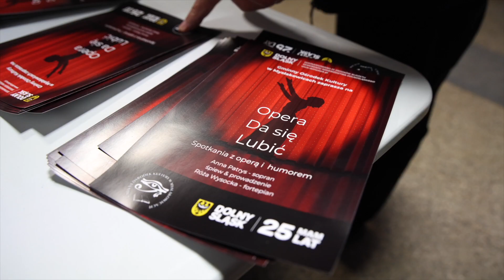Opera da się lubić- zainaugurowano cykl koncertów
Opera da się lubić! Z takiego założenia wyszedł Gminny Ośrodek Kultury w Mysłakowicach i zainaugurował cykl koncertów.  Tajemnice operowego świata przybliżać będzie Anna Patrys i Róża Wysocka

Zapraszamy na cykl koncertów edukacyjnych "Opera da się lubić"